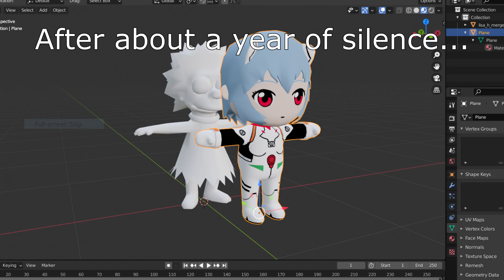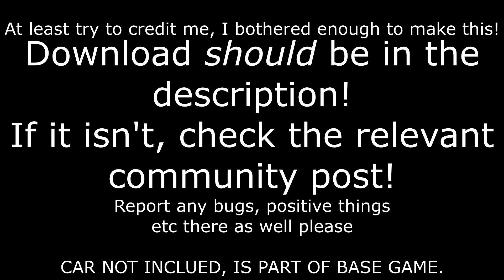The Simpsons Hit & Run (Mods) - Rei Plush (Rei Chiquita) Mod [Release]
The mod you've all been waiting for(?)...
Yes, I mod The Simpsons Hit and Run, but very poorly. At least I bother.

There may be some weird proportions or such, but this is particularly because I don't know how to mod, but I wanted to bother (unlike other modders) to both make a joke mod and release said mod.